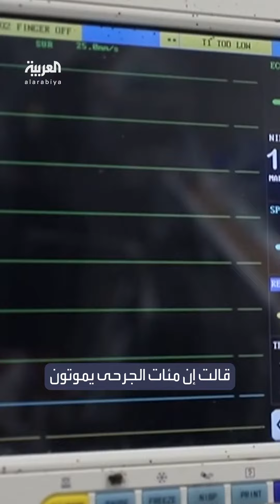جرحى في غزة يفارقون الحياة.. والسبب "لا مكان لعلاجهم"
جرحى في غزة يفارقون الحياة بسبب عدم وجود أماكن لعلاجهم.. ومسؤول بالصحة العالمية مصدوم من مدى انهيار المنظومة الصحية بالقطاع: "لم أر شيئا كهذا من قبل"